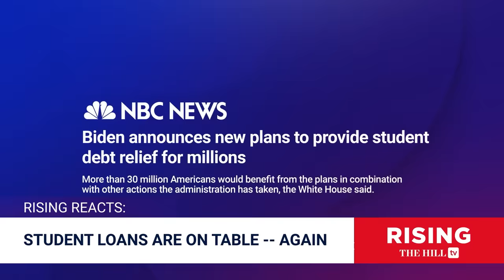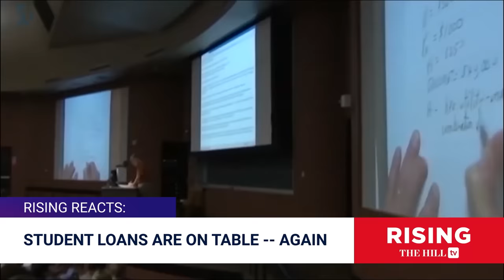100K For COLLEGE TUITION?! Biden Unveils LATEST Student Debt Relief Plan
Briahna Joy Gray and Robby Soave discuss President Joe Biden's latest attempt to provide student loan debt relief to millions of borrowers. Originally aired April 9, 2024.